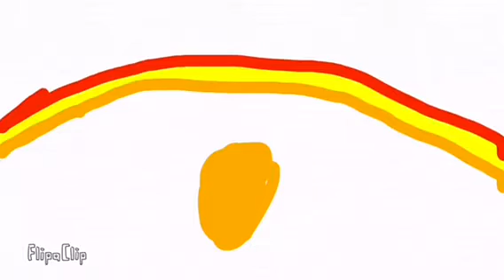Colourful Potato Chips